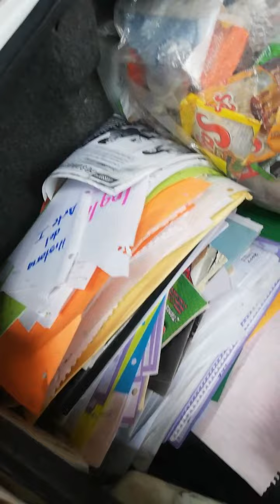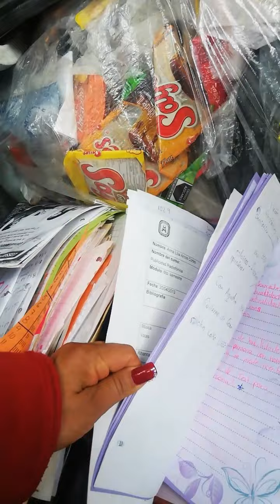Separamos la basura para reciclar y venderla.